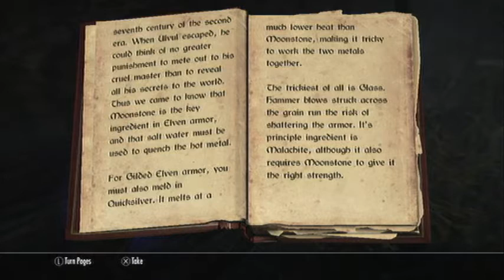Skyrim "The Assassin" Walkthrough #007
Welcome to my The Elder Scrolls V Skyrim walkthrough.This walkthrough will show you all the main/side quests,locations,spells,skill books and most important how to obtain all the trophies in the game.So please follow my adventure and subcribe.If you looking for more platinum trophy walkthrough please visit my channel.Thank you for watching.